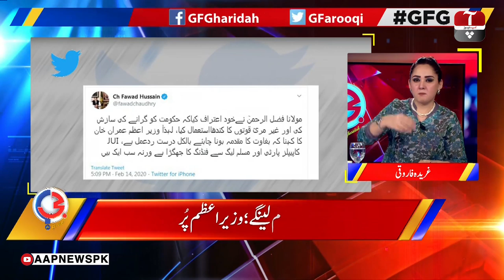G For Gharidah | Meer Zia ullah Langau, Sarfraz Bugti & Shaukat Basra | 17 Feb 2020 | Aap News